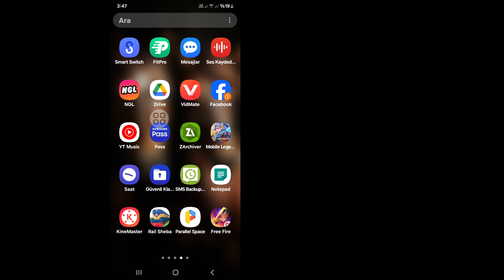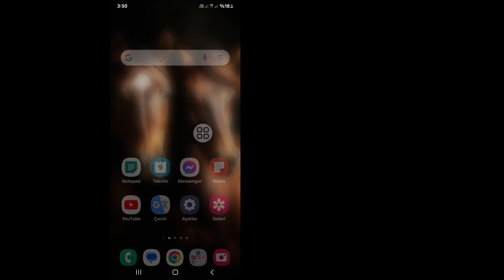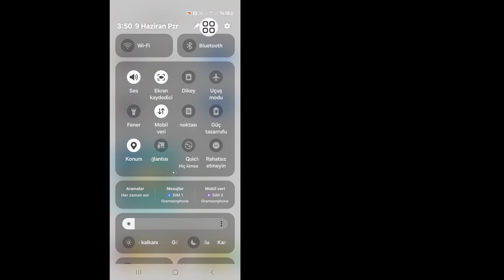Mobile Legends'ta çok fazla başarısız deneme (2024) nasıl düzeltilir?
Real Solutions

 Gerçek Çözümler Kanalıma Hoş Geldiniz.

Mobile Legends'ta (2024) Çok Fazla Başarısız Denemeyi Düzeltmek İster misiniz? Bu Videoda Size Mobile Legends'ta Çok Fazla Başarısız Deneme Sorununun Nasıl Düzeltileceğini Göstereceğim. Mobile Legends'ta çok fazla başarısız denemeyi düzeltmek için en kolay ve en yeni süreci göstereceğim. Nasıl düzeltileceğini Öğrenmek İçin Videonun Tamamını Atlanmadan İzlemeye Devam Edin Mobile Legends'ta (2024) çok fazla başarısız deneme.